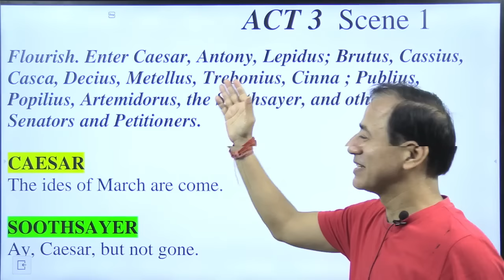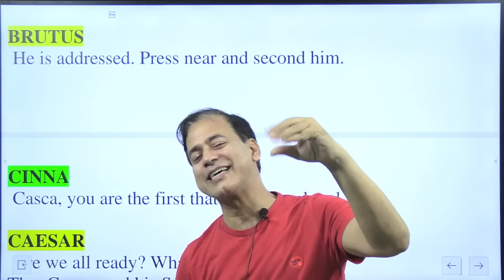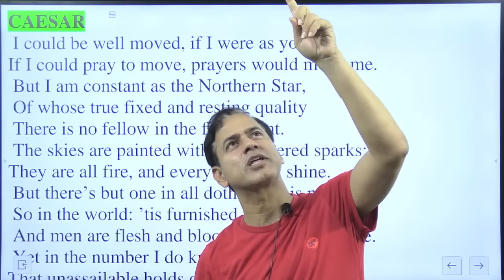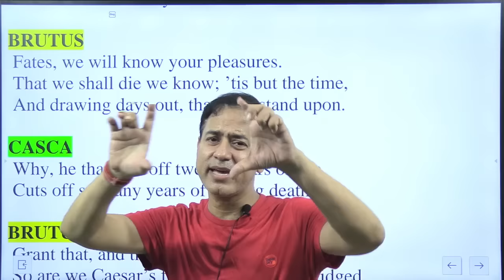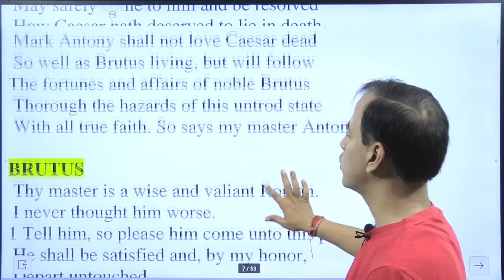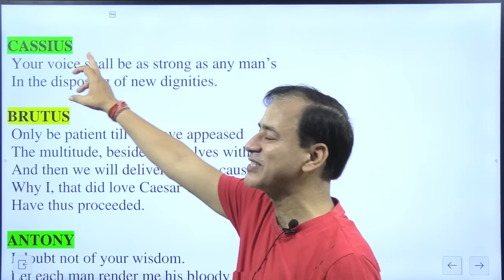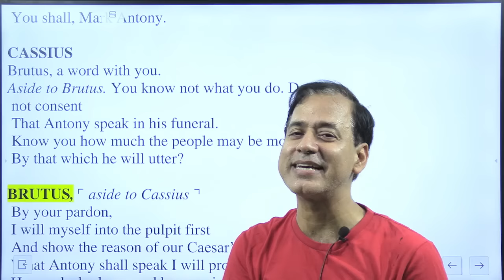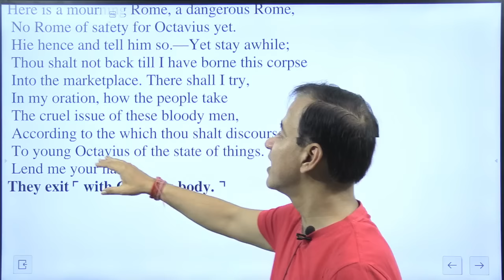Julius Caesar Act 3 Scene 1 | Julius Caesar ICSE Class 10